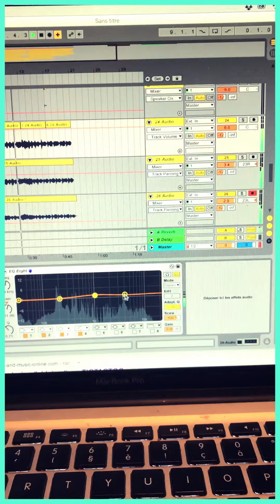Louisadonna - Seule (Vous choisissez le thème!)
"Première composition sur un thème que vous avez choisi sur Instagram !
Vous vouliez que je vous parle du bonheur d’être célibataire. Je me suis inspirée de vos réponses: le bonheur de faire l’étoile de mer dans le lit, faire ce qu’on veut comme on veut, se sentir libre sans l’autre. J’espère que ça vous plaira !"

• Crédits musique
Autrice, compositrice, interprète : Louisadonna